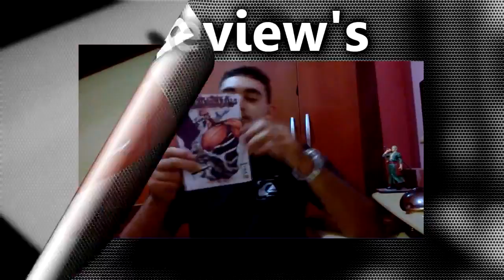Attack on Titan Cap 90 - 1 Ano depois (Anime Tenso)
O que muda um ano depois ...Analise do cap 90 de attack on titan galera confiram ai ^^
-Diego na Rede:

*Mandem cartas*
Diego Lima
Caixa Postal: 191
Cep: 11660970 Caraguatatuba - SP